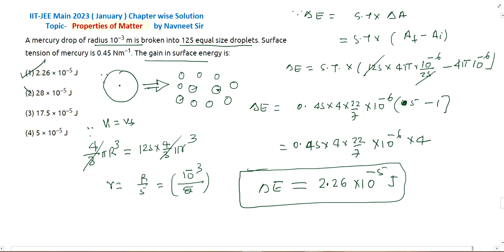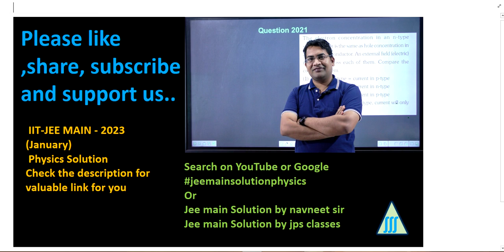A mercury drop of radius 1O m is broken into 125 equal size || fluid mechanics jee mains pyq 2023